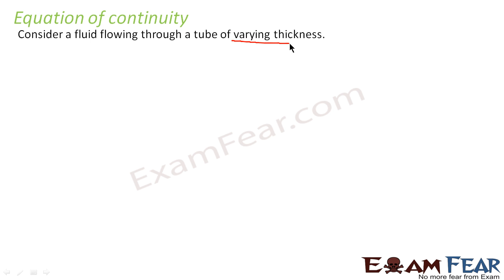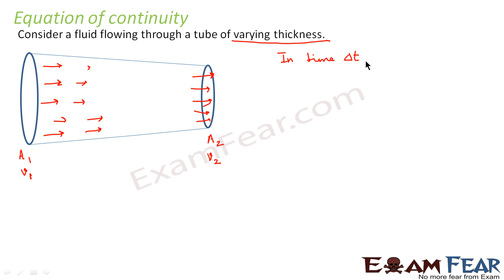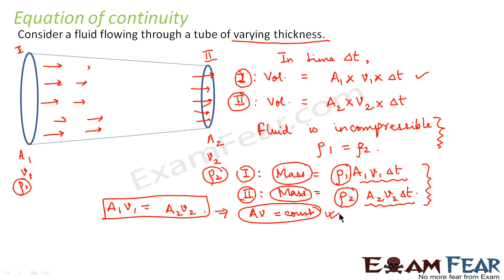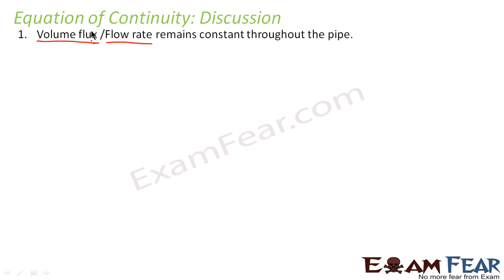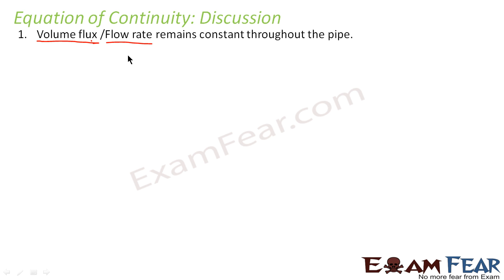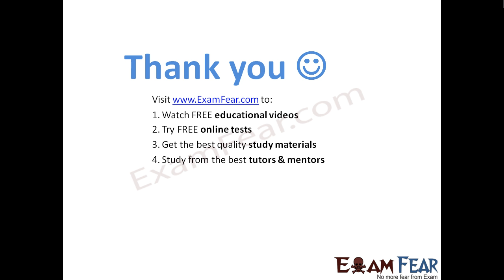Physics Mechanical properties of Fluids mechanics part 14 (Equation of continuity) CBSE class 11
Physics Mechanical properties of Fluids v part 14 (Equation of continuity) CBSE class 11